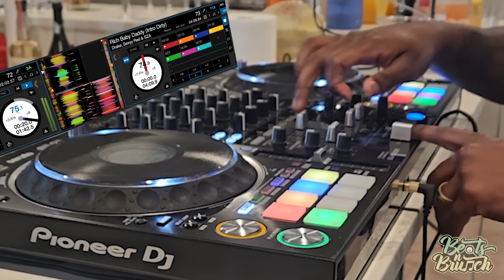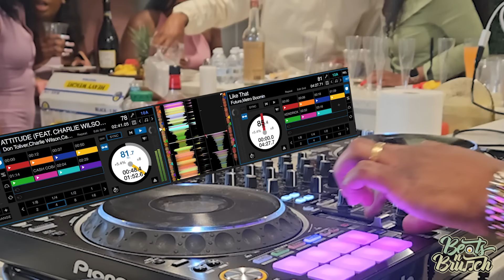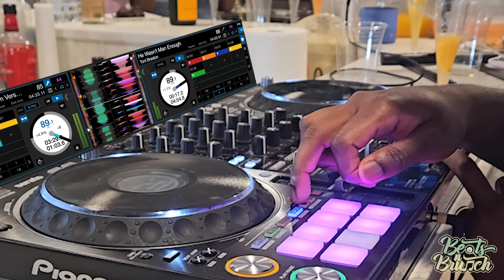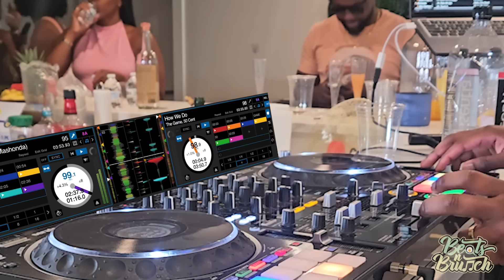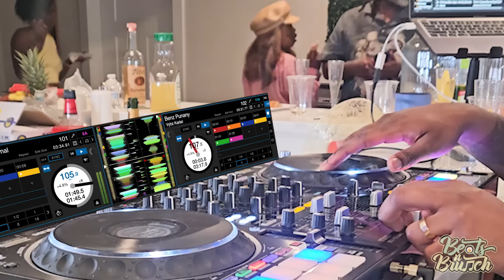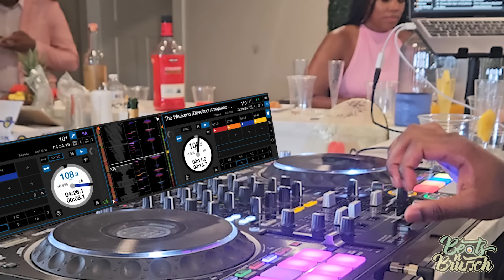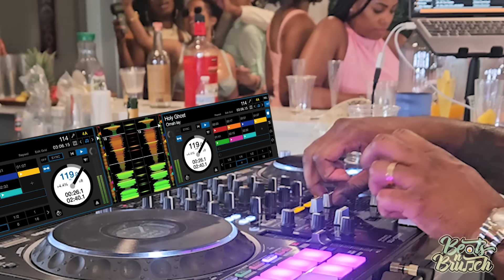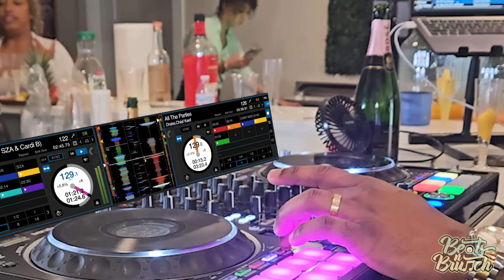Beats n Brunch | 6.22.24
Beats n Brunch • June 22, 2024 • Let’s bring back the vibes!

A kickback with DJ Beats, Gourmet Eats, and a chic dress code! 🎵🍽️🌼 Watch as we transform this living space into an intimate house party with a live DJ and our chef serving up delicious dishes. Enjoy the vibes, the music, the food, and style!

📍DMV